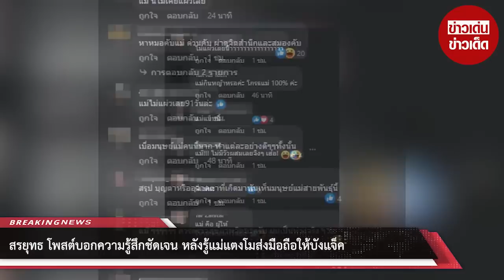“สรยุทธ” โพสต์บอกความรู้สึกชัดเจน หลังรู้ “แม่แตงโม” ส่งมือถือให้ “บังแจ็ค”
โดยระบุว่า "เฮ้อ! ทนายเดชา แถลง ได้คุยกับนางภนิดา ศิระยุทธโยธิน ‘แม่แตงโม' รับแล้ว เป็นคนส่งมือถือแตงโม ไปให้ ‘บังแจ๊ค' ที่อเมริกา โดยส่งทางไปรษณีย์ แม่แตงโม อ้างว่าส่งมือถือแตงโม ให้บังแจ๊ค เพราะบังแจ๊ค อ้างว่า จะไปกู้หาหลักฐานว่าแตงโมถูกฆาตกรรม ทนายเดชา ไม่ยืนยันว่า มีการจ่ายค่าตอบแทนให้แม่แตงโมหรือไม่ อีก 2 วัน นางภนิดา จะแถลงด้วยตัวเอง แต่ไม่แน่ใจว่าจะมีการไปแจ้งความหรือไม่" งานนี้ชาวเน็ตแห่เข้ามาคอมเมนต์ต่อจำนวนมาก

ในขณะที่ อินสตราแกรมสรยุทธ @sorrayuth9111 โพสต์ว่า "ถึงพอคาดได้อยู่แล้ว แต่เมื่อยืนยันว่าใช่ ก็เศร้านะครับ ..."